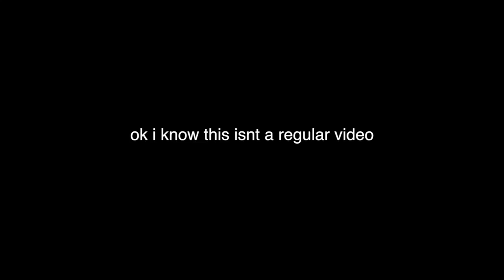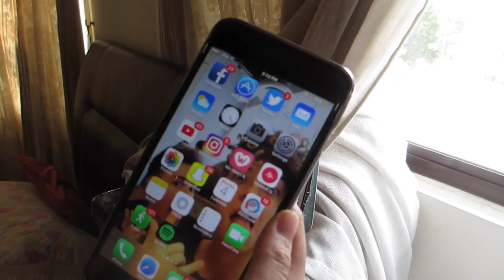me struggling to speak english for 2 minutes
"SO UM"
SECOND CHANNEL!!! (which i RARELY post thx)